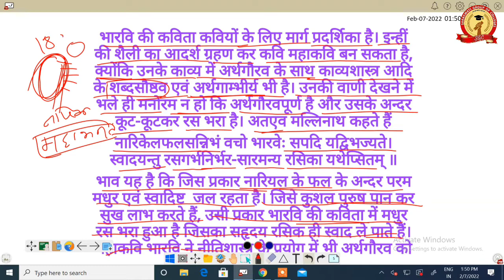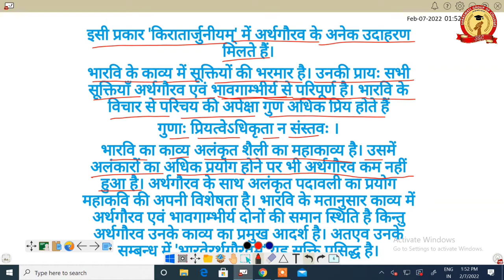B.A. - I Semester Sanskrit किरातार्जुनीयम प्रथम सर्ग: | संस्कृत | डॉ. सूर्यभान मिश्र सर || Part - 3